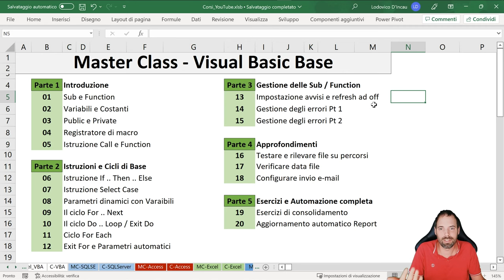VBA Base - Introduzione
00^ Lezione
In questo primo video faremo un'introduzione alla masterclass e capiremo cosa andremo ad imparare.

Capitoli della Lezione:
00:00 Introduzione
02:55 Prima parte
03:15 Seconda parte
04:15 Terza Parte
04:35 Quarta Parte
05:40 Quinta Parte
06:53 Saluti